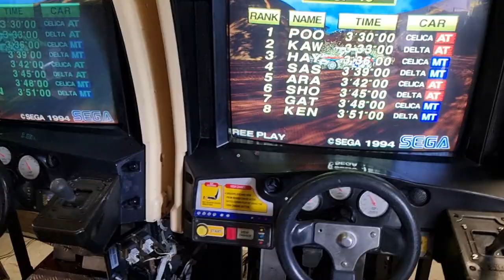Sega Rally Jap twin 5th Feb 2023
testing Sega Rally Twin demonstrates working perfectly.
please note black rolling bars is my phone camera not able to capture medium res crt and it's not a monitor fault